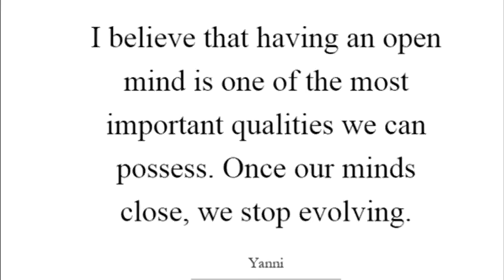OAU LECTURER JAILED FOR 2 YEARS || OBODO OYINBO TV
Hey Fam,

So happy that you can join me today on another vlog. Many thanks for all the love, support and kind comments on Obodo Oyinbo Tv.